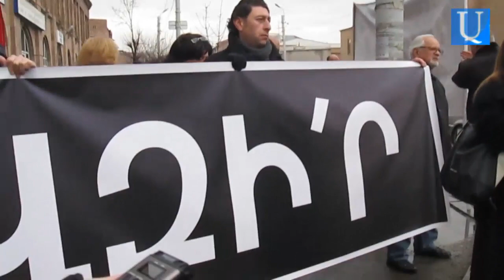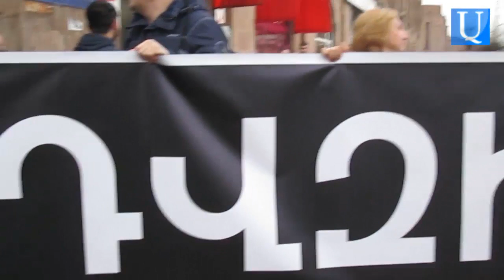Զարուհի Փոստանջյանը ելույթ ունեցավ Գյումրու խաչմերուկներից մեկում